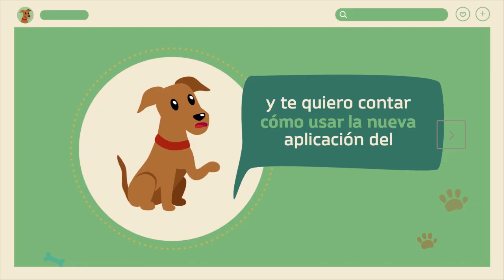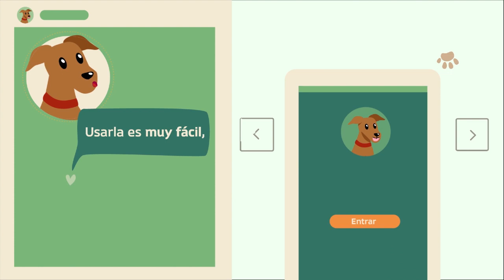David Dominguez, intendente electo por ullum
David Dominguez, intendente electo por ullum, programa el poder de las ideas, tulumtv,